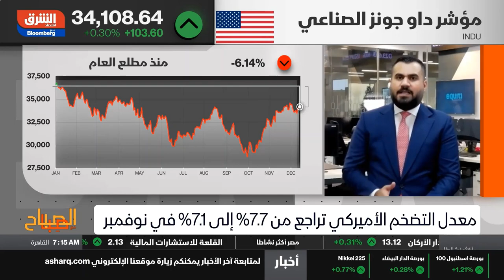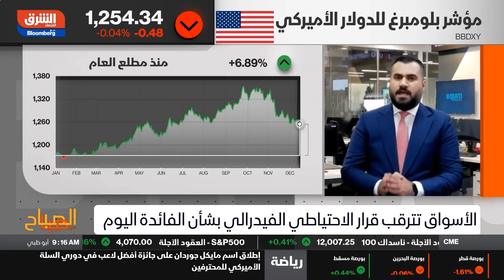تتجه الأنظار إلى اجتماع الفيدرالي الأمريكي والدولار يتراجع بعد بيانات التضخم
تراجع مؤشر أسعار المستهلكين الأمريكي إلى مستوى 7.1% وهو أقل من المتوقع عند 7.3% ومن السابق عند 7.7%، مما زاد احتمالية رفع الفائدة 50 نقطة أساس فقط لتصل إلى نطاق 4.25% - 4.50% وهي الأعلى منذ 2007، بعد سلسلة من الزيادات الحادة تصل إلى 75 نقطة أساس على مدار آخر أربعة اجتماعات ، وعلى أثر ذلك تراجع مؤشر الدولار الأمريكي إلى دون مستوى 104 نقاط لأول مرة منذ يونيو  العام الحالي، مما اكسب الأسهم و المعادن المزيد من الزخم الإيجابي.